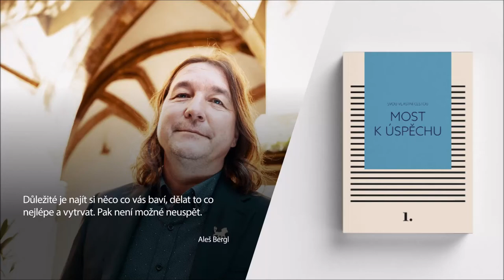„Důležité je najít si něco co vás baví, dělat to co nejlépe a vytrvat. Pak není možné neuspět.“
Příběhy českých podnikatelů a podnikatelek v unikátní knižní trilogii SVOU VLASTNÍ CESTOU. Prostřednictvím trojice knih rozhovorů ukážeme, že cesta k úspěchu nemusí vždy vést rovně a přímo na vrchol. Často bývá plná zvratů, odboček a těžkostí, které je potřeba prožít a překonat. Pokud ovšem člověk v sobě najde dost vůle, síly a odhodlání, dostaví se úspěch a poznání, že má smysl se snažit překonávat těžkosti. V prvním dílu s názvem MOST K ÚSPĚCHU se můžete těšit na téměř 30 podnikatelských příběhů českých podnikatelů a podnikatelek. Postupně vám budeme, jako malou ochutnávku knihy, tyto výjimečné lidi a jejich životní filozofii představovat formou krátkých videí.